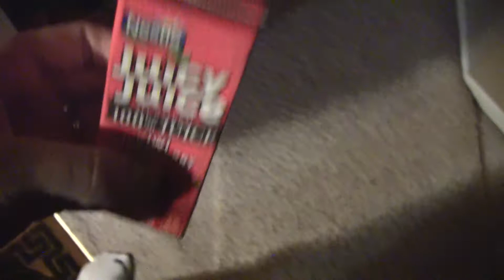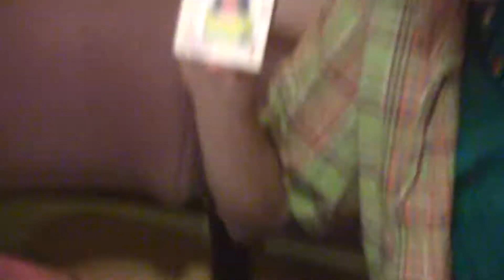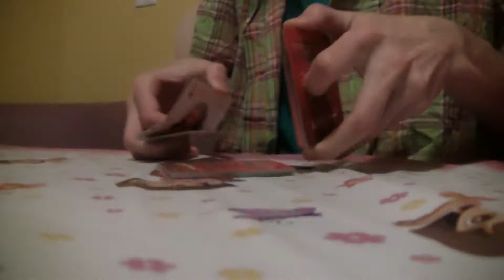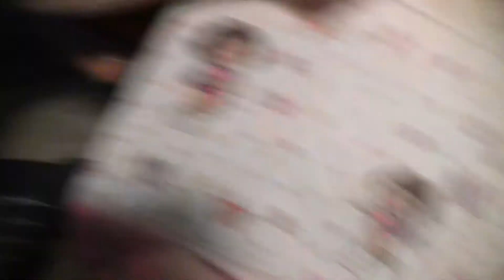Learning Poker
Monday March 14th, 2011 @ 1:47 AM
James and friends teach Roger poker.